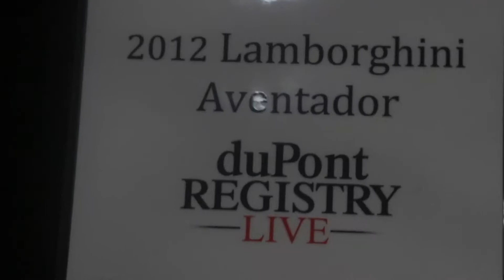2012 Lamborghini Aventador Dupont Reegistry Baltimore Auto Show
i have shakey hands, im sorry i cant help it :(